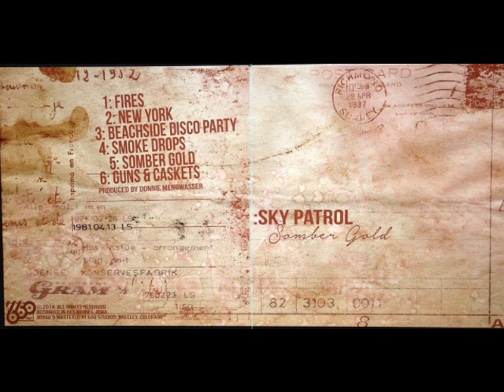Beach Side Disco Party - Sky Patrol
Track 3 off Sky Patrol's debut E.P. Somber Gold. Produced by Donnie Mengwasser and 660 Records